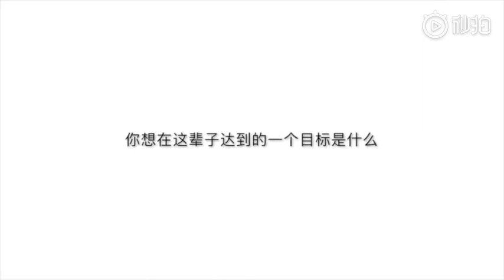郑云龙 网友DIY 惜字如金/大龙与令飞的对比采访